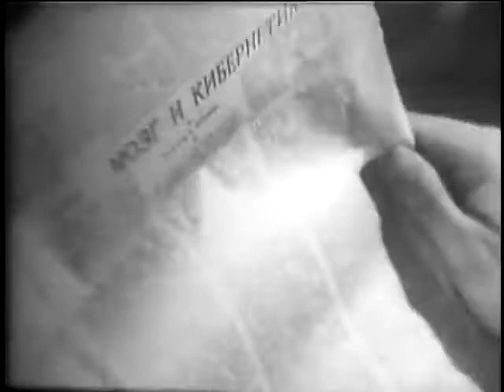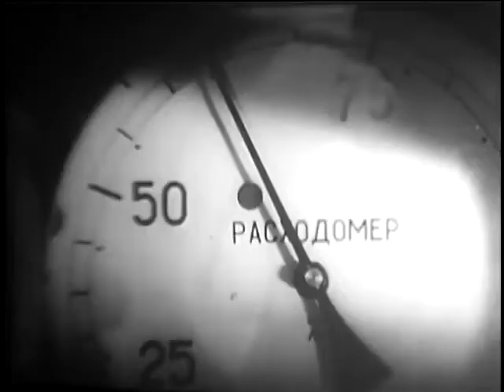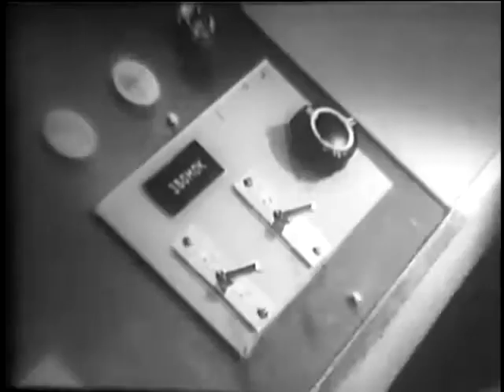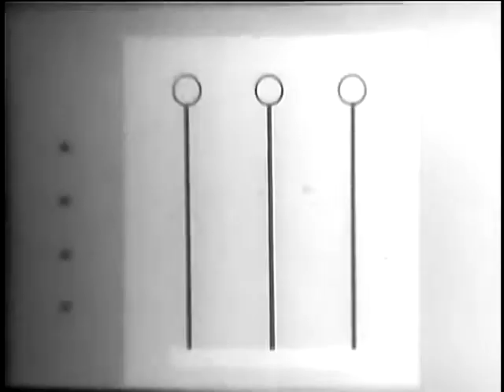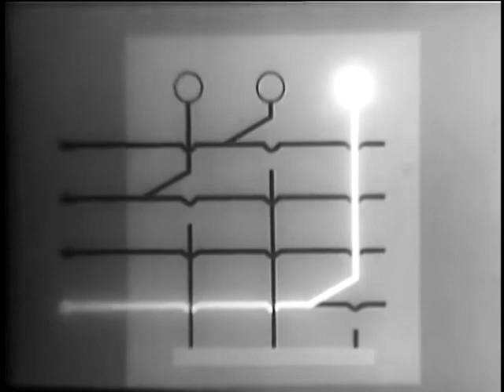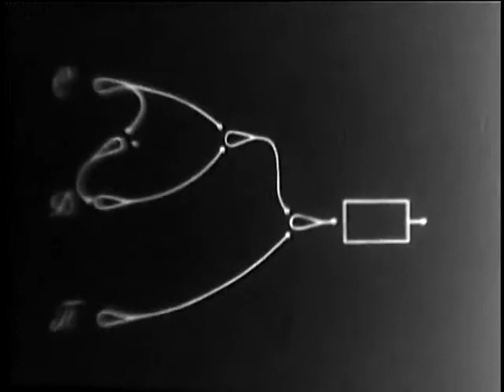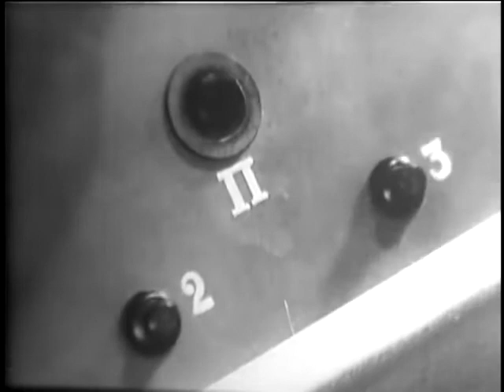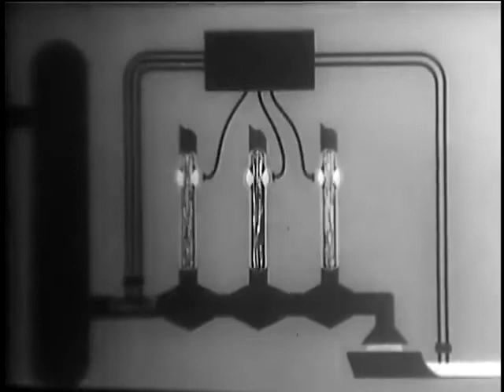Мозг и машина Советский документальный фильм 1960 год The brain and the machine Film of the USSR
Мозг и Машина. Советский документальный фильм о работе мозга
1960 год
Моснаучфильм

Автор сценария В. Злотов
Консультанты ДМН С.Н. Брайнес, КТН Ю.Н. Кушелев
Режиссер Ю. Бренштейн

Изучение головного мозга человека
Технологии, появившиеся в результате изучения мозга животных и человека
Начало попыток создание кибернетических систем
Изучение процесса запоминания
Симуляция рефлекторной дуги - схематическая модель нервных цепей
Изобретение автоматических систем управления производством